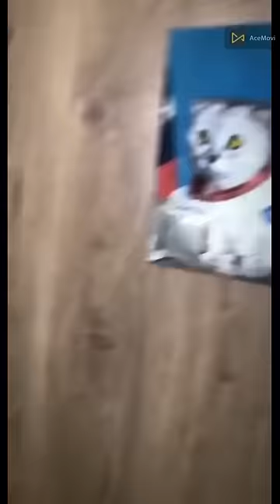Best Funny Cats and dogs Amazing Viral videos